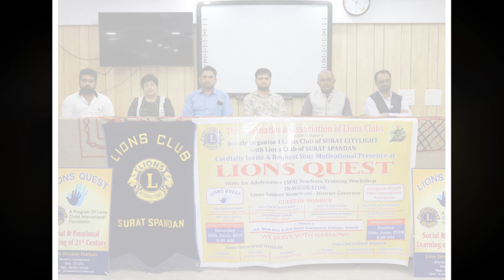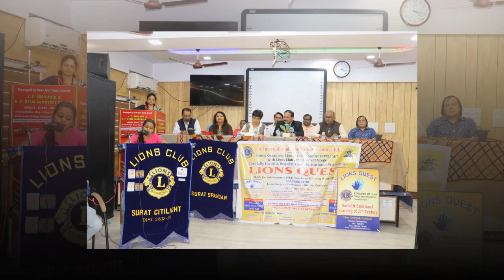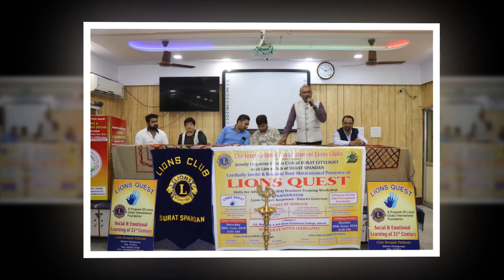Two Days Teacher's Training Workshop at Amroli College on 29-06-2019 & 30-06-2019